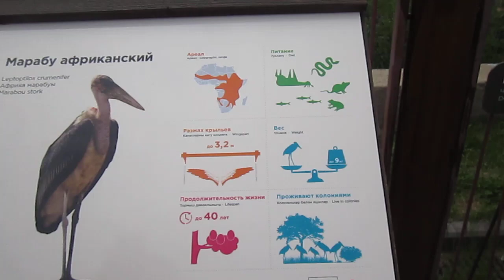26.05.2024 В Казанском ЗООПАРКЕ MVI 4911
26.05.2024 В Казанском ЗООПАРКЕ